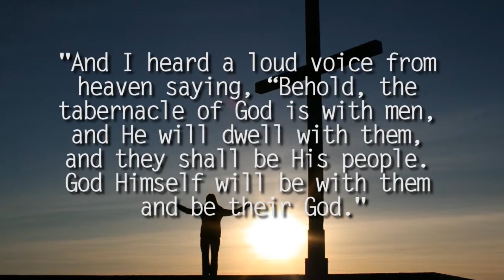Donald Trump - What's in a Name? | City Bible Group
The word “trump” has rich meaning in the English language and in the Bible. Is Donald Trump’s name a prophetic sign from God?

In today’s program I’ll be discussing the significance of the name of our newly elected US President, Donald Trump, in relation to Bible prophecy for the end time. It’s fascinating that Trump’s name is so rich in meaning, both in the secular meaning of the word and in the biblical meaning of the word. Personally I don’t think this is a coincidence. I submit to you that Donald Trump’s name might be a sign from God with prophetic meaning: both the secular meaning of the word but especially the biblical meaning of the word.

Setting the Record Straight: God's Truth for This Generation